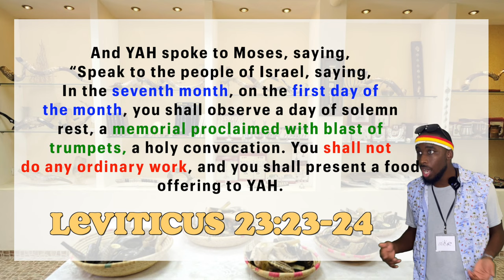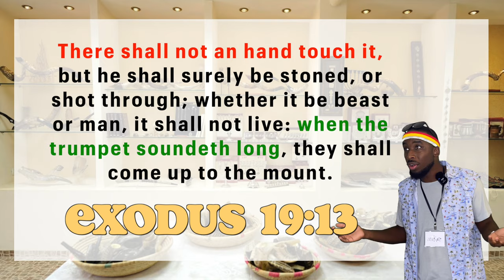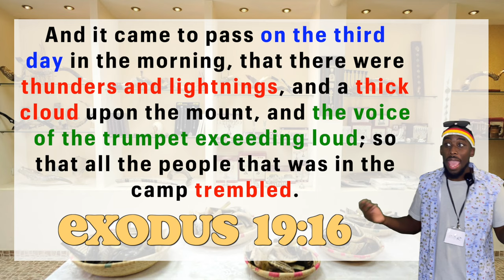[SKIT] Shofar Center Shenanigans: Exploring the Feasts of Trumpets for Kids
Welcome to Shofar Center, where the conversation is as unique as our shofars! In this hilarious yet enlightening encounter, Mike steps into our store looking for a "trumpet," but quickly learns the difference between a shofar and a musical instrument. Join us for a comedic exchange as we dive into the significance of Yom Teruah, also known as the Feast of Trumpets.

In this video:

Discover the witty banter between our hosts, Austin and friends, as they navigate the shofar-trumpet debate. Learn about Yom Teruah and its role as a solemn memorial to YAH, featuring Leviticus 23:23-24. Witness an impromptu Bible lesson as Mike impressively recalls scriptures from Exodus that connect trumpet blasts to significant moments in Israel's history. Laugh along as Austin struggles to keep up with Mike's deep scriptural knowledge and revelations. This video is not just about comedy; it's about sharing insights into the rich history and meaning behind the Feast of Trumpets. Whether you're new to the Hebrew roots community or a Torah believer, there's something for everyone here.

Join us as we continue to explore the beauty of YAH's commandments and feasts together!

Verse References: Leviticus 23:23-24, Exodus 19:13, Exodus 19:16, Exodus 19:19, Exodus 20:18

About The Kids Action Bible Show:

We love YAH!

The Kids Action Bible Show is a faith based ministry committed to training up the next generation of disciples in the way of truth. Teaching the foundational points of YAHUAH's torah and connecting it to Messiah Yeshua. We host weekly online teachings every shabbat at 10AM CST.